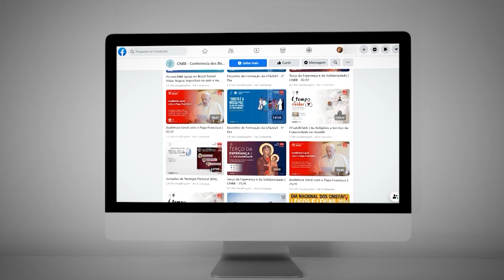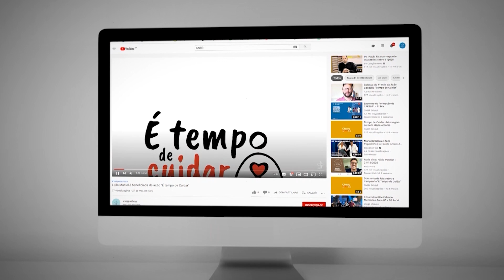Transmissões ao vivo foram essenciais ao trabalho evangelizador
As transmissões ao vivo foram necessárias e muito utilizadas em 2020. Mas essa ferramenta também foi importante para a igreja. A participação dos fieis nos eventos transmitidos pela internet foi positiva.

Reportagem de Camila Castro